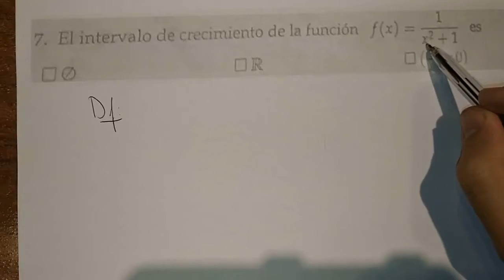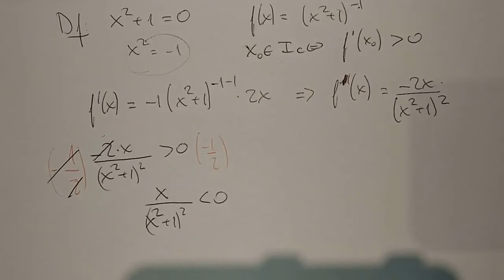¿Cómo hallar el intervalo de crecimiento de un función?